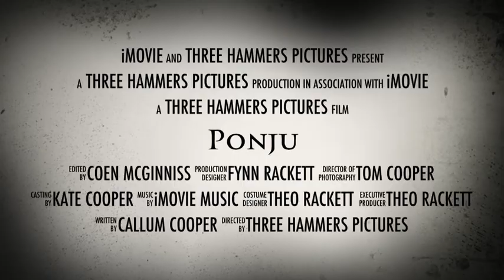Ponju, The Trailer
A crazy homicide haunts a house in search of a little girl but with the protection of her siblings will they survive.